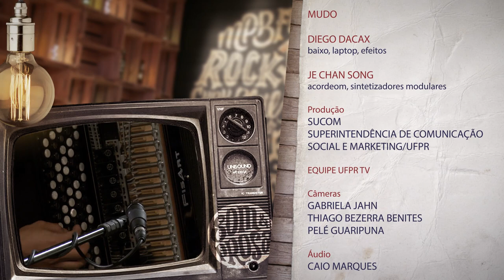Som e Prosa | Piloto - Projeto Mudo (16/08/19)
O Som e Prosa está de casa nova! O programa de música, que começou na TV Unesp, agora integra a programação da UFPR TV.

Nos encontramos uma vez por mês para conhecer bandas independentes e músicas autorais dos mais diferentes estilos. Tudo isso num bate papo pra lá de descontraído!

Na primeira edição, conhecemos o projeto "Mudo", composto por um brasileiro e um coreano que fazem uma experimentação longe de ser enquadrada em algum gênero musical. Com uma base brasileira, a dupla reúne diversas referências, como a música eletrônica e o jazz.